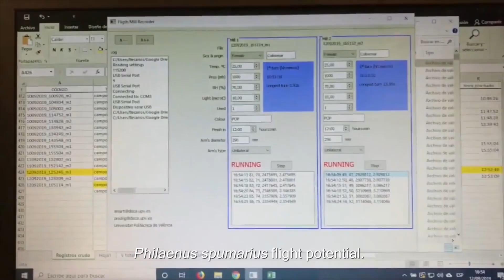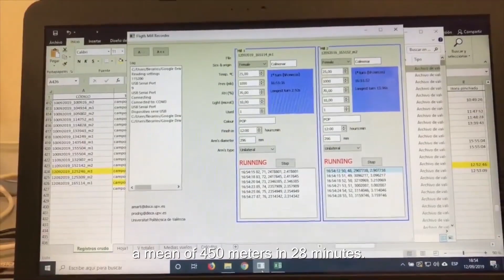III Edición Yo Investigo. Yo Soy CSIC - Clara Lago Blasco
Xylella fastidiosa is a bacterium of American origin considered as a major threat for several crops all over the world.  Its hazardous nature and public awareness can be explained because it causes serious and incurable plant diseases. Xylella is transmitted by sap sucking insects, being Philaenus spumarius the main European vector. Moreover Neophilaenus campestris is also able to transmit the bacterium. In our research group we studied the dispersal abilities of these insects, and we found out that they are able to travel 2.4km in the field, and we registered a maximum distance travelled of 5.5km under laboratory conditions. This knowledge will help to develop efficient means of control against the diseases caused by X. fastidiosa.

Studied performed at IVPP group at ICA-CSIC